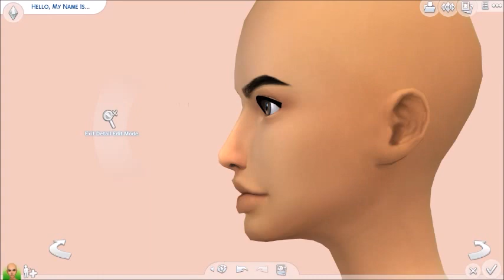Sims4|Cas|Fashion Blogger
Origin ID- caseyc2002